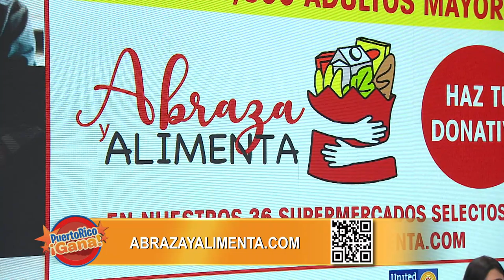Puerto Rico Gana - 08–26-2020- #5